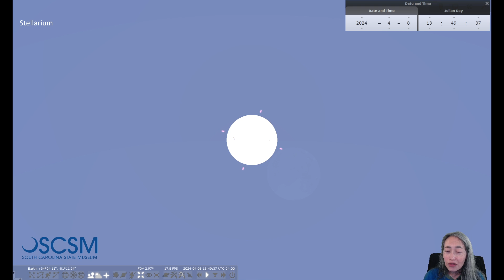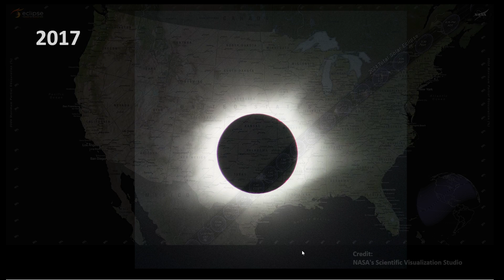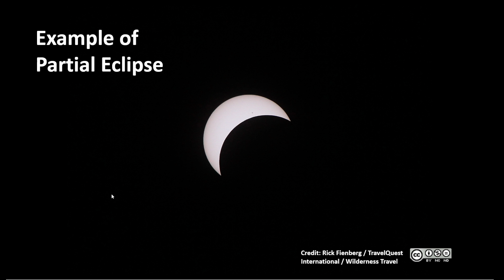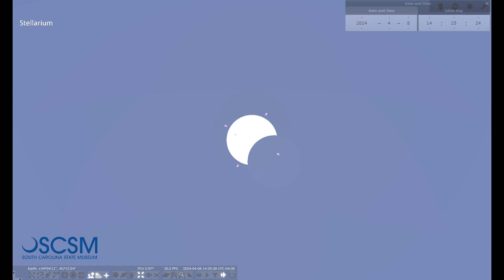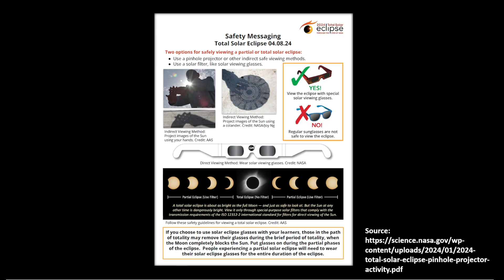What will the 2024 Solar Eclipse look like in South Carolina?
Planetarium Manager Liz Klimek answers all the questions you may have about what to expect in South Carolina during the upcoming solar eclipse on Monday, April 8 in this special virtual sky tour, presented by Boeing!